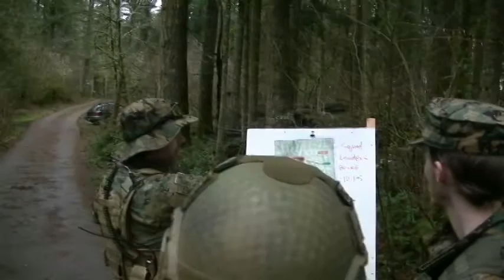OP: Dawn of War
DRAT's footage for the day from Operation Dawn of War, held February 8th 2015 at Splat Action Paintball Park in Molalla Oregon. 2 out of DRAT's 3 GoPros were inoperable for this event, and hand-cam footage opportunities were scarce, making this just about all we were able to capture. We figured we'd throw something together anyways. It was an awesome day, for sure. Can't wait for the next one.

If you attended, share your stories in the comments.